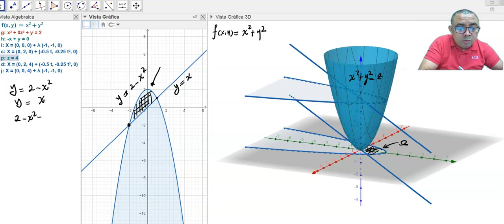Integrales dobles sobre regiones generales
En este video se hace la presentación de un ejemplo sobre el cálculo de integrales dobles sobre regiones generales, espero sea de su agrado